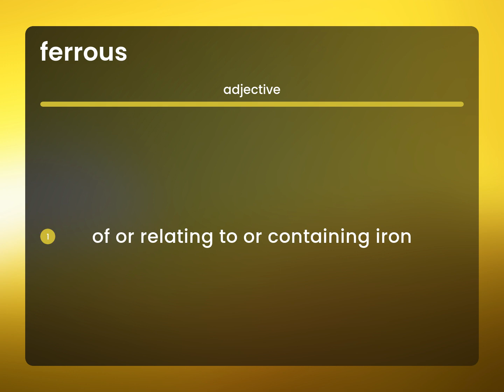Ferrous — definition of FERROUS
Meaning of FERROUS